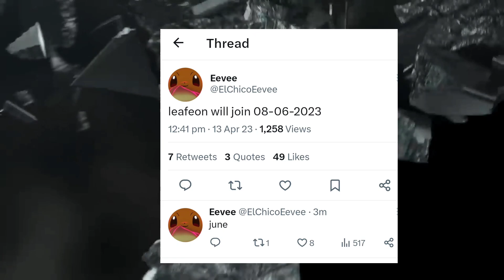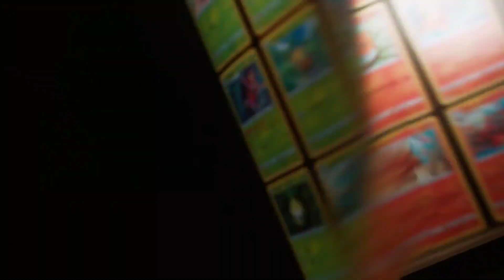LEAFEON COMING TO POKEMON UNITE 🤩🔥 | NEW SPEEDSTER POKEMON IN POKEMON UNITE 🍃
Hope you guys gonna like it

Game played today